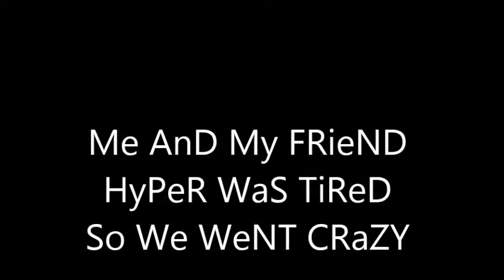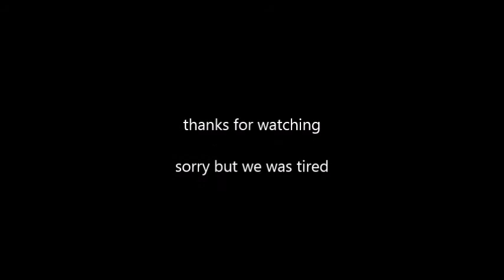two tired girls went crazy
links to the channels